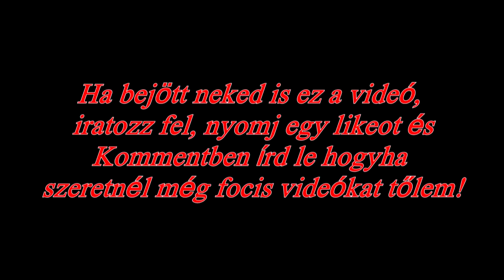Random foci 1. rész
---Nagyon jó látni, hogy van értelme annak amibe fektetem az időm, király érzés hogy vagytok a csatornán, vagytok nekem!:)
--- Öröm csinálni nektek minden egyes videót, élő adást!
---Maradjatok velem, maradjatok HARCOSOK!